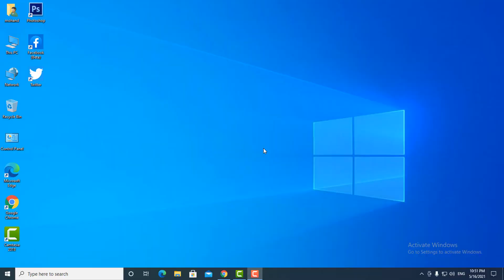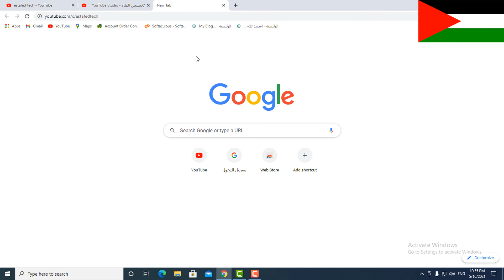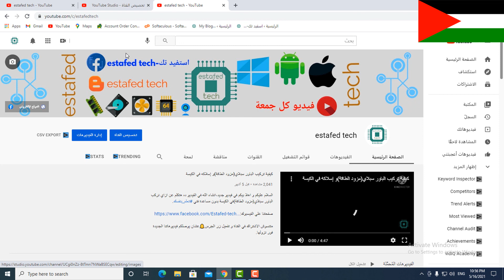عمل عنوان url مخصص لقناة اليوتيوب 2021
السلام عليكم و اهلا بكم في فيديو جديد,إنشاء الله في الفيديو ده هتكلم عن ازاي تعمل عنوان url مخصص لقناة اليوتيوب بسهول بتحديث 2021.